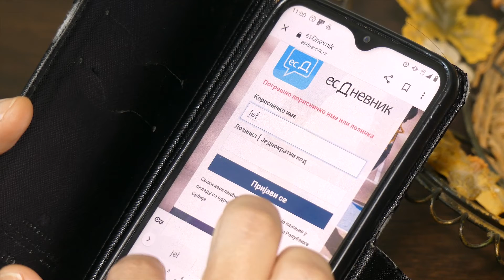Mladi u vrtlogu virtuelnog sveta - emisija 04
Proizvodnja: Studio 101 - Zaječar, oktobar 2022.
„Ovaj projekat je sufinansiran iz budžeta Republike Srbije – Ministarstva kulture i informisanja. Stavovi izneti u podržanom medijskom projektu nužno ne izražavaju stavove organa koji je dodelio sredstva“